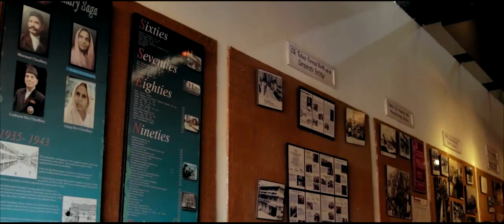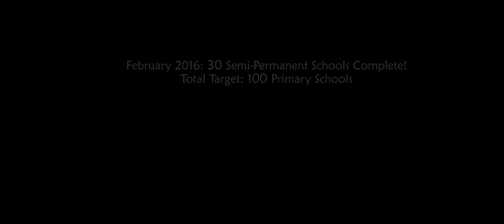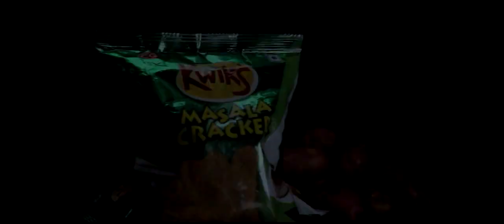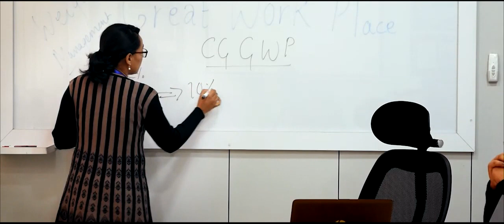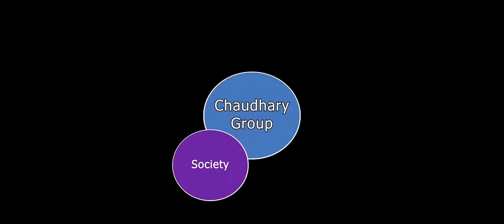Chaudhary Group Foundation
Chaudhary Foundation helps to rebuild the Nepal by helping those people who are severely affected by earthquake in different places of Nepal.